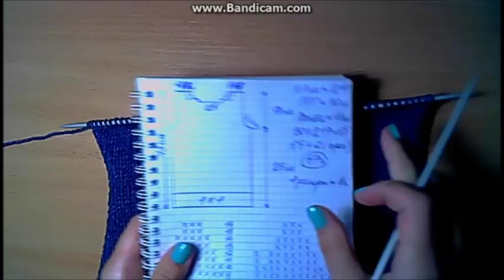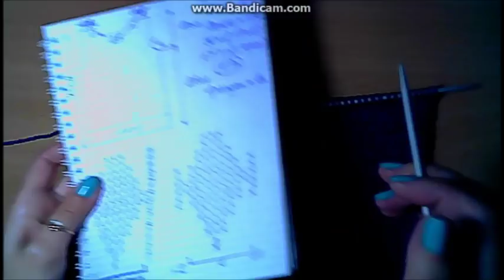Как связать стильную жилетку для мальчика-вязание спицами.Ч.2. Трикотажный шов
В этом видео мы свяжем модную жилетку-узором ромбы,в видео уроке увидите как делать спинку и сборку жилетки,так же покажу как делать трикотажный шов.

Ставьте класс!
Делитесь этим видео!
Пишите комментарии!